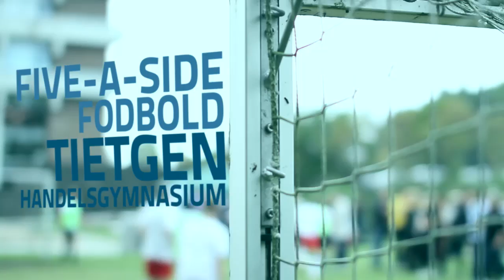FIVE A SIDE 2013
Video sammensat af klip fra alle omgange Five A Side 2013 på Tietgen Handelsgymnasium.